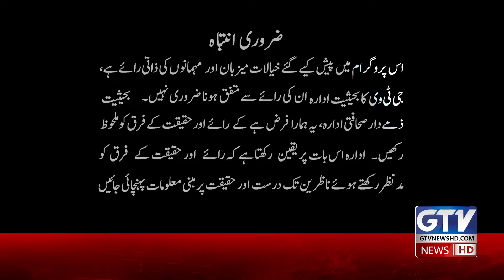Virat Kohli Batting Performance In T20 World Cup 2024 | India vs South Africa Final | Commentary Box